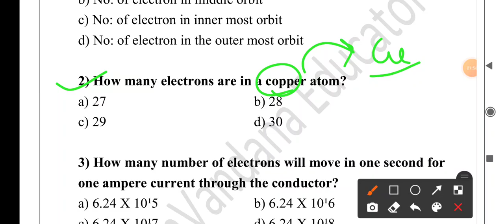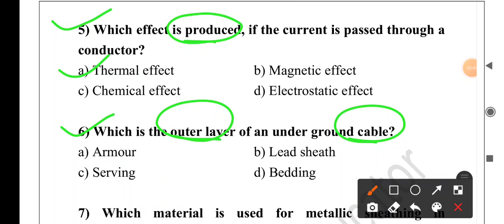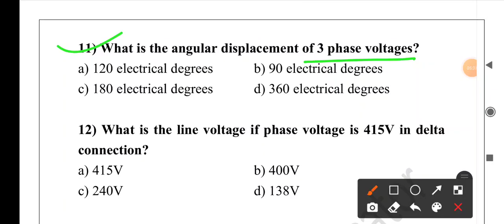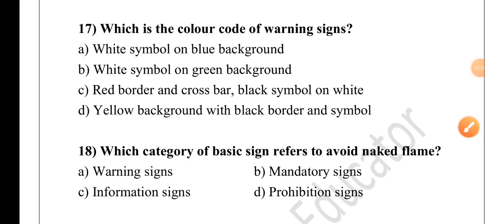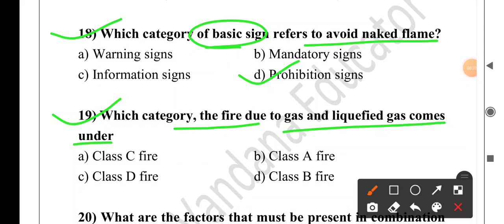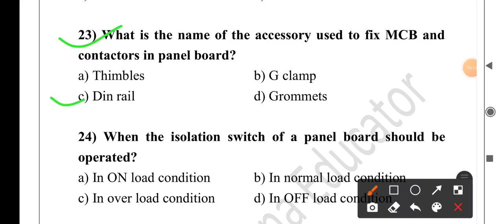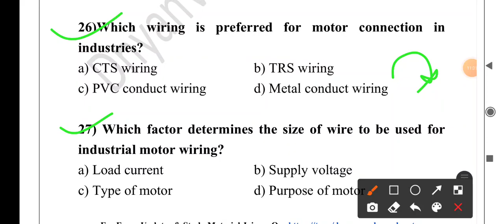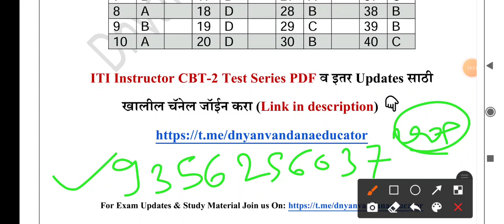Trade: Wireman | ITI Instructor CBT-2 Exam 2022 | ITI CBT2 Exam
2) ज्या विद्यार्थ्यांना खालील परीक्षेसाठी Test Series हवी असेल त्यांनी 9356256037 या क्रमांकावर Whats App msg करावे

3) दैनंदिन चालू घडामोडी प्रश्नाचा सराव व या विडिओ ची PDF File हवी असल्यास खालील telegram चॅनेल जॉईन करा 👇

ITI Instructor Book List
Mechanical/Production/Automobile Books
1) Fitter Theory Book (Hindi)
2) Fitter Objective Book (English)
3) Fitter Theory Book (English)
4) Welder Theory Book
5) Turner Theory (Marathi)
6) Turner (English)
7) Mechanic Motor Vehicle MCQ
8) Machinist MCQ Book
9) Mechanic Diesel MCQ Book
10) Mechanical RAC MCQ Book
11) Plumber Book
12) Mechanic Tractor Book
13) Tool and Die Maker
14) Draughtsman Mechanical
15) Pump Operator cum Mechanic Book
16) Plastic Processing Operator

Electrician/Wireman Books
17) Electrician Theory Book (Marathi)
18) Electrician MCQ Book
19) Wireman Marathi book

Civil Books
20) Carpenter Civil
21) Draughtsman Civil
22) Surveyor civil Book

Electronic/Computer Books
23) Electronics Mechanics Theory
24) Electronics Mechanics MCQ
25) Computer Operator & Programming Assistant Book

1. Boya Mic
2. Mobile
3. Tripod Stand